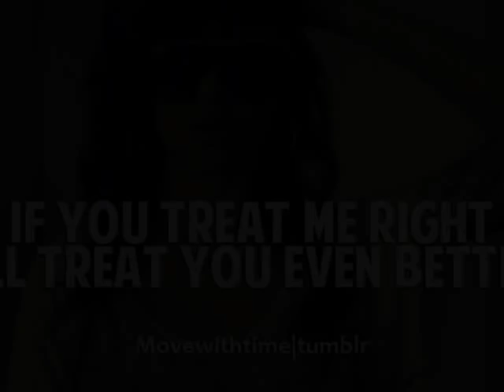"Neva Forget Where I'm From" (Victory)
by DJ MoNEY BeATS

NowPlaying on *Spotify*

*ENTERTAINMENT NEWS*

Brought 2 YOU by👇
THe🎯MuSIC SPoT🎯Online